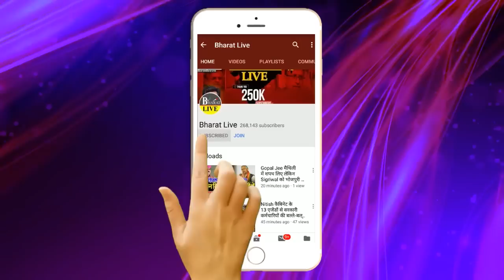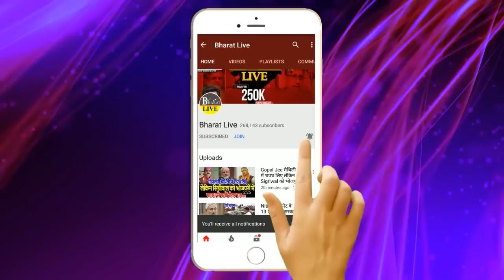उखाड़-कबाड़! 18 की NDA की बैठक में जाने से पहले सहनी ने शाह को भेजी शर्तों की लिस्ट!